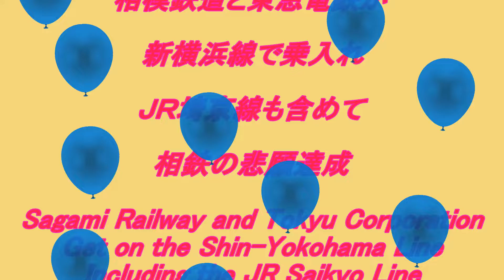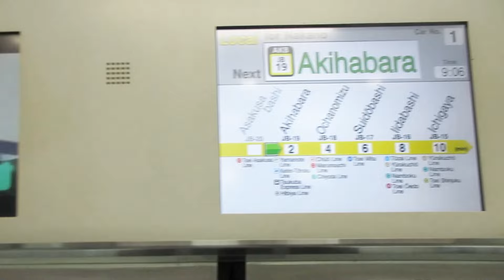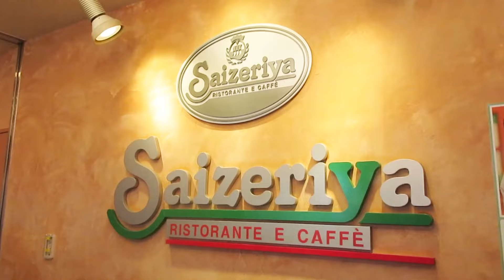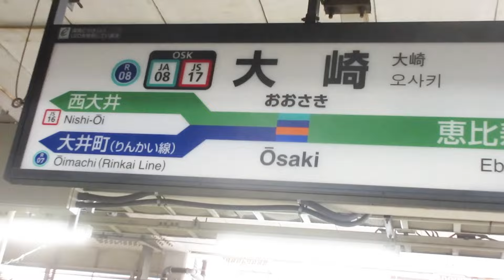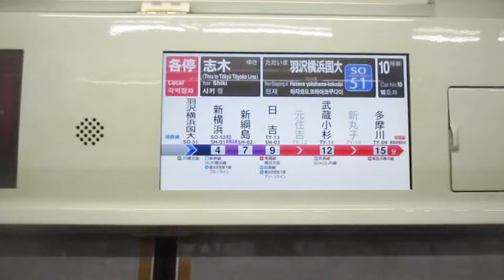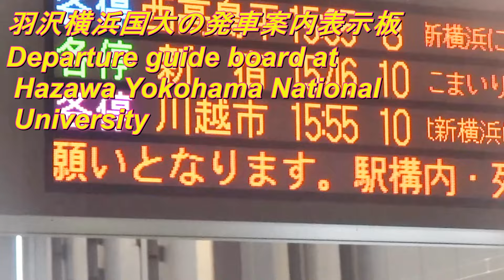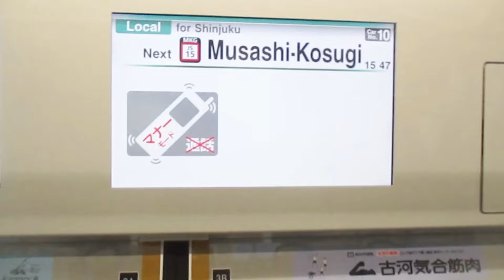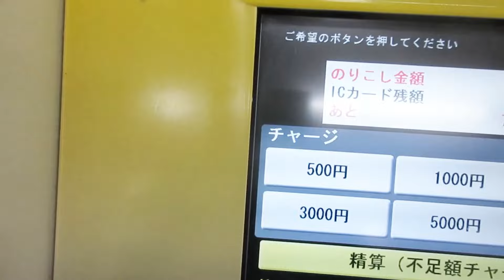相模鉄道と東急乗入れ 車掌交替 新横浜線 女性車掌 新横浜 Direct S.Railway Tokyu Conductor change NewYokohama Female conductor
Sobu/Yamanote Line Sagami Railway and Tokyu　Cherry blossoms in full bloom in Akihabara　Shin-Yokohama Female Conductor fine Sotetsu Series 12000　総武快速・山手線　大崎　秋葉原の桜満開　相模鉄道と東急　新横浜　女性車掌活躍　相鉄12000系